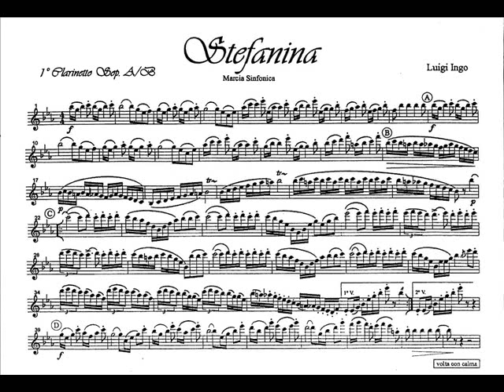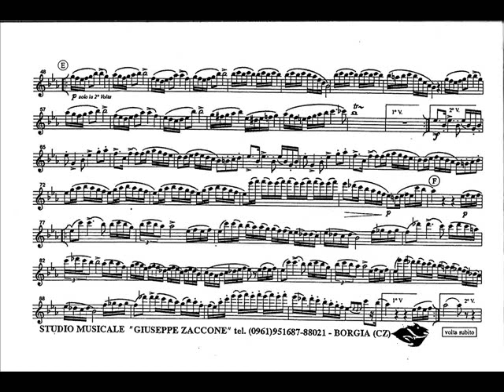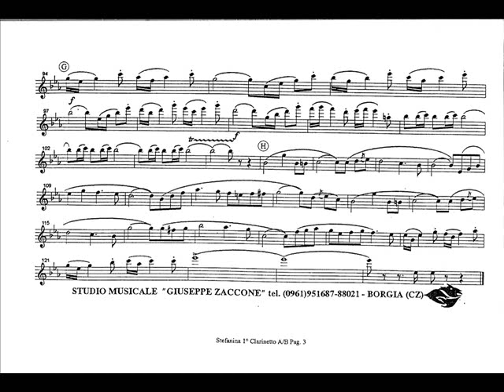STEFANINA - Marcia Sinfonica di Luigi Ingo